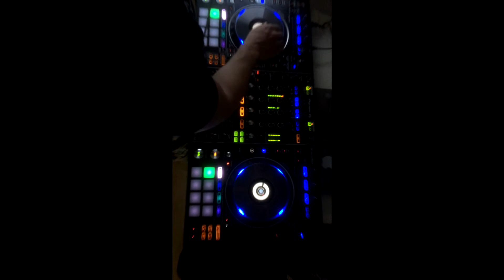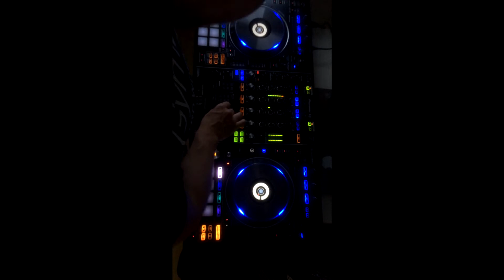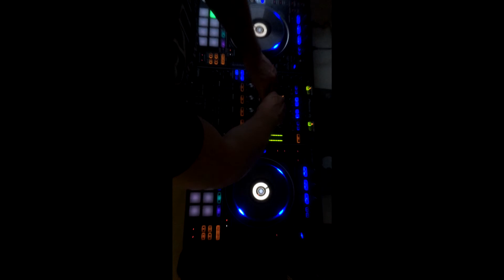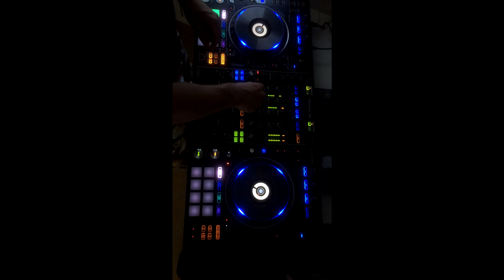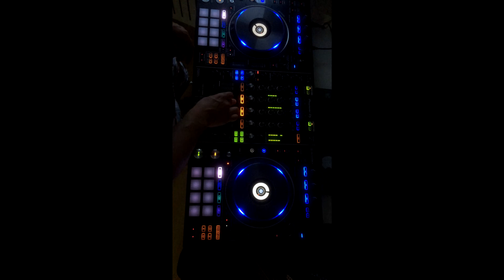DJ VACA, EDM Mix 1 (Pioneer DDJ-RZ)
Best EDM music 2017 mix 1

Tracklist:
- David Amo & Julio Navas Feat. Gustavo Bravetti - Raw (Original Mix)
- Jauz and Ephwurd - Rock The Party (Original Mix)
- Runer - base (extended mix)
- Reece Low & Nathan Thomson - 24 7 (Original Mix)

Gear used in this video:
-Pioneer DDJ-RZ
-iPhone 5s